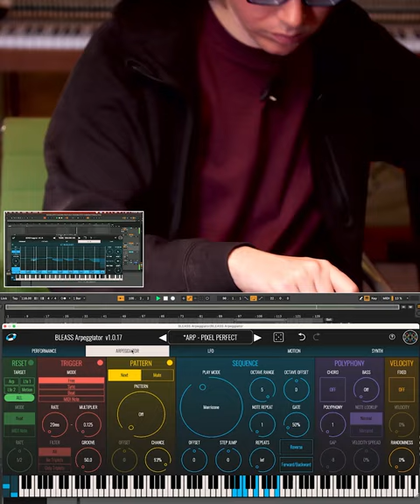Canblaster Jamming with BLEASS Arpeggiator in the Studio (Extract #1)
French producer Canblaster (@MrCanblaster ) who has teamed up with BLEASS to create BLEASS Arpeggiator, is using his beloved plugin in the studio.